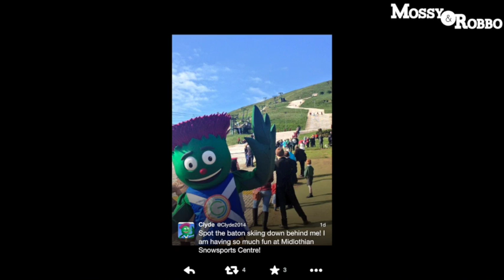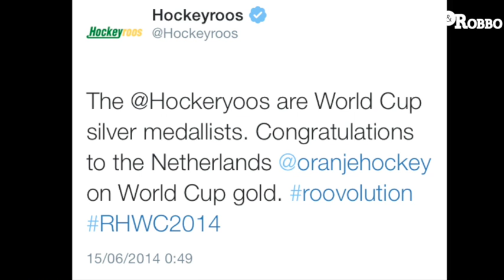Road To Glasgow - Episode XV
This week's RTG asks the big questions, such as:

- What does Scotland's national drink taste like?
- How good are the Aussie Hockey teams?
- Will the Blues wrap up State of Origin based on an Athletics-based omen?
- Why isn't football played at the Comm Games?
- And will we see the Football World Cup 'vanishing spray' featured at Glasgow 2014?